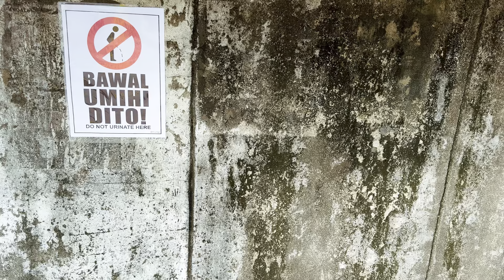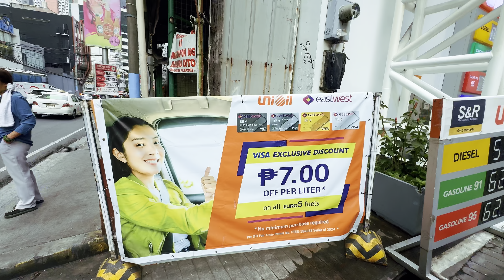Welcome to The Philippines Part 2 (Manila)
Welcome to the Philippines part 2! I wanted to share my experience as i explore this beautiful country! Started in Mandaluyoug City and ended up at Mall of Asia looking for food early in the morning.

The Philippines, officially the Republic of the Philippines, is a sovereign island country in Southeast Asia situated in the western Pacific Ocean. It consists of about 7,641 islands that are categorized broadly under three main geographical divisions from north to south: Luzon, Visayas, and Mindanao. The capital city of the Philippines is Manila and the most populous city is Quezon City, both part of Metro Manila. Bounded by the South China Sea on the west, the Philippine Sea on the east and the Celebes Sea on the southwest, the Philippines shares maritime borders with Taiwan to the north, Vietnam to the west, Palau to the east and Malaysia and Indonesia to the south.

Filmed & Edited by Shaun
Film Date March 2024

Shaun Wave Films